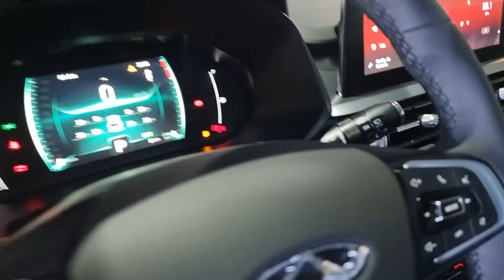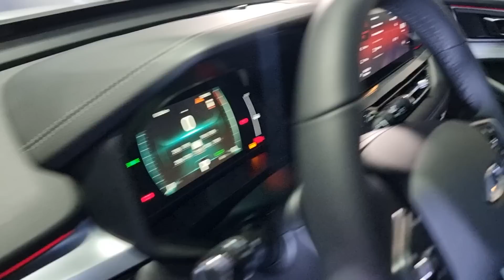Caoa-Chery Tiggo 5x Sport - POR R$ 119.990! COMO A MARCA QUER ENTRAR NA COTA DOS CARROS POPULARES?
PARA OS MELHORES PREÇOS DE 0km NA SUA REGIÃO.

Conheça a nova linha 2024 do Caoa-Chery Tiggo 5x, agora em 3 versões!